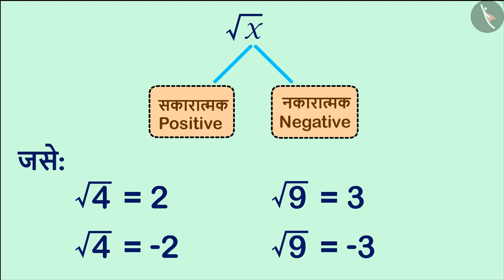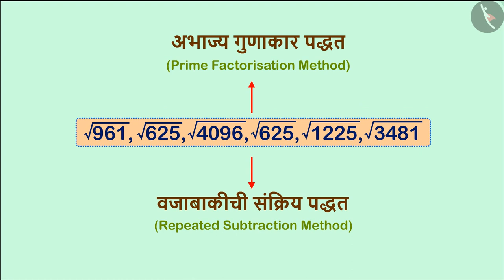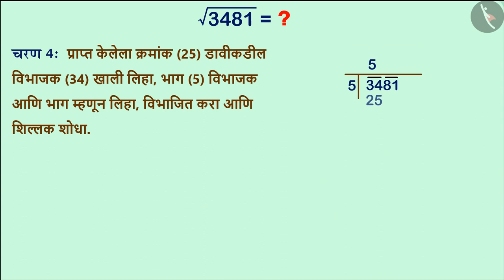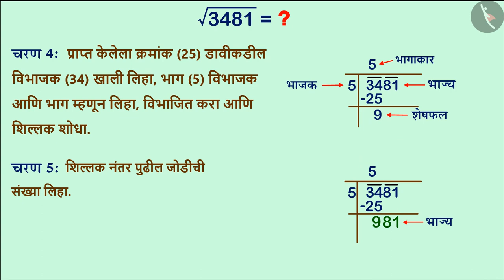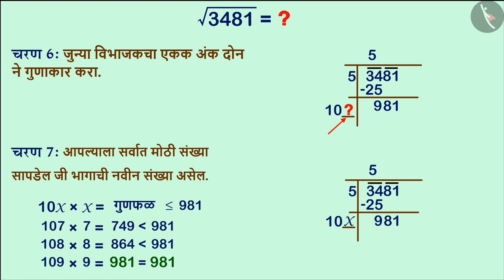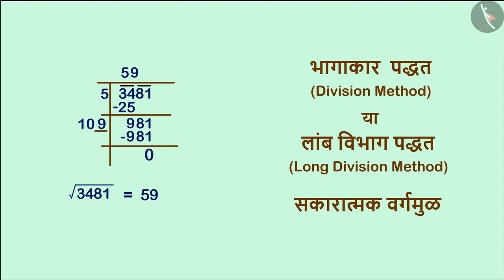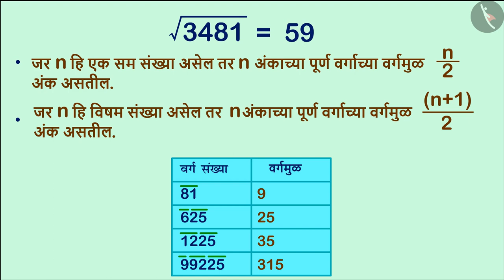भागाकार पद्धतीने वर्गमूळ शोधणे|Part 1/3|Finding square root by division method|Marathi|Class 8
भागाकार पद्धतीने वर्गमूळ शोधणे|Part 1/3|Finding square root by division method|Marathi|Class 8 | वर्ग आणि वर्गमूळ | कक्षा 8 | NCERT | वर्ग आणि वर्गमूळ

Square Root of a number- division method | Squares and Square roots | Grade 8 | NCERT | Squares and square roots

Welcome to part 1 of Square Root of a number- division method. In this video, we will discuss the concept of Square Root of a number- division method.